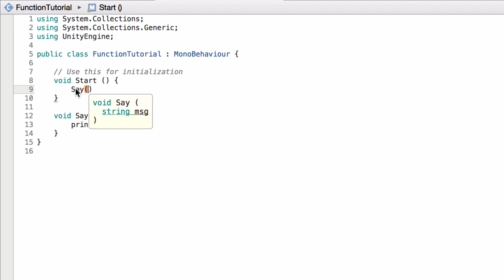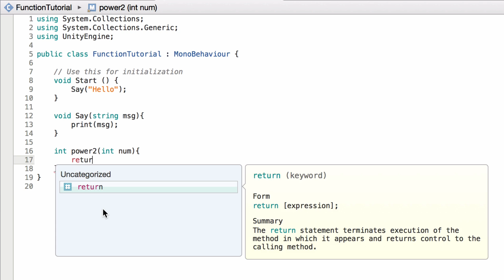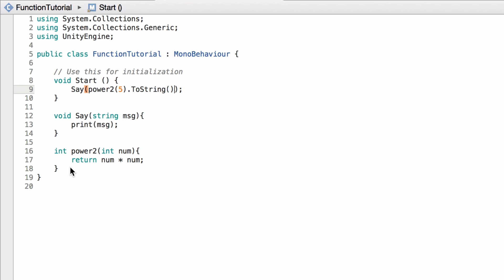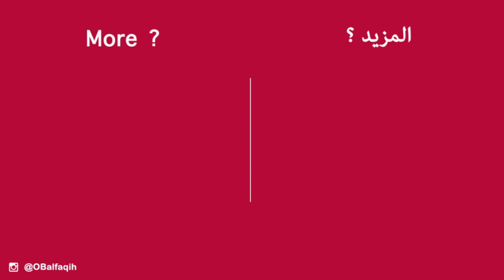الدوال - أساسيات البرمجة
هذا الدرس شرح مبسط وسريع للدوال في البرمجة وكيف تكتب دالتك الخاصة.
اتمنى تستفيدوا من الدرس.

الروابط
يونيتي: